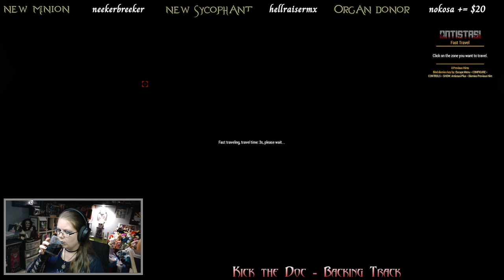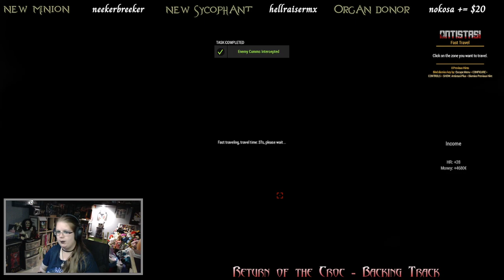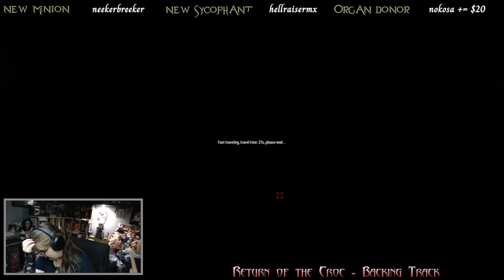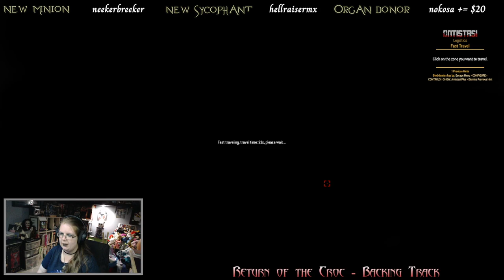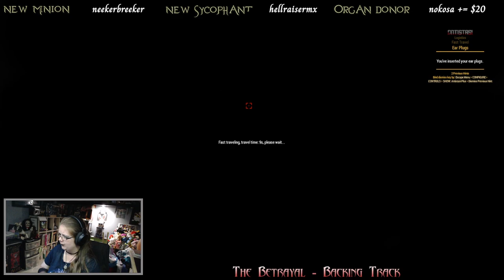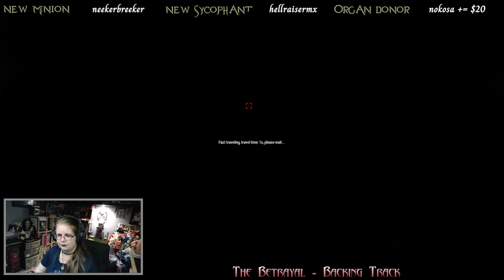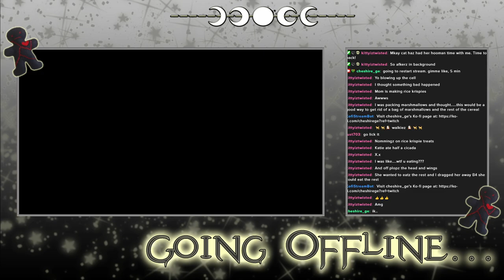ARMA 3 - Archived Twitch Stream - 29/5/2024 (part 1)